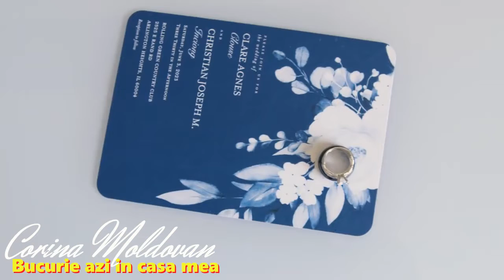BUCURIE AZI IN CASA MEA 💖 CORINA MOLDOVAN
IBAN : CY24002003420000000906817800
SWIFT : BCYPCY2N  ( Cipru - David Gogonea )

✔️ - Daca ai cantari si vrei sa le mixezi,suna-ma,te pot ajuta
✔️ - Chiar daca este inregistrat cu telefonul eu iti pot mixa
✔️ - Daca ai filmat un eveniment crestin si nu l-ai publicat,trimitemi-l

©️David Gogonea